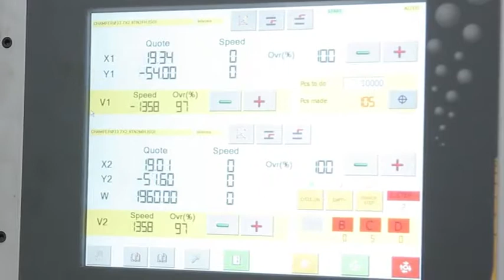K3 with 220mm Cutting Capacity and Auto Chamfer